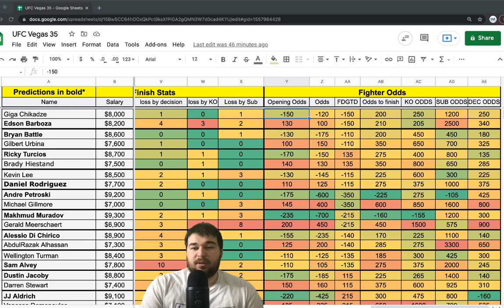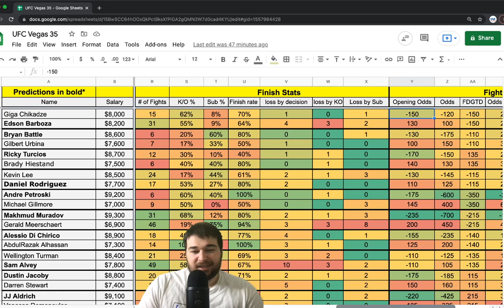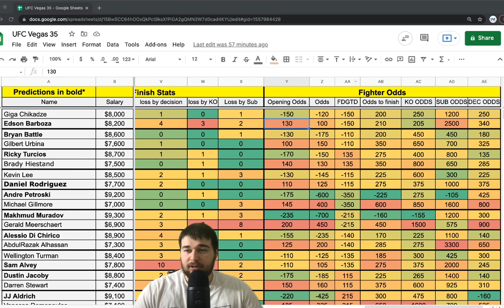UFC Vegas 35 Betting Breakdown